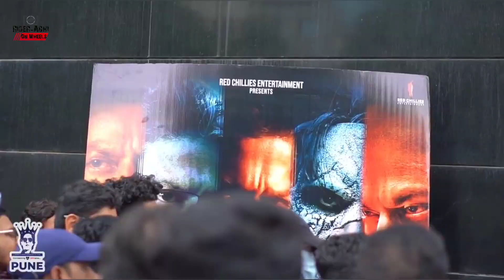PUNE Team SRK Jawan Movie First Day First Show